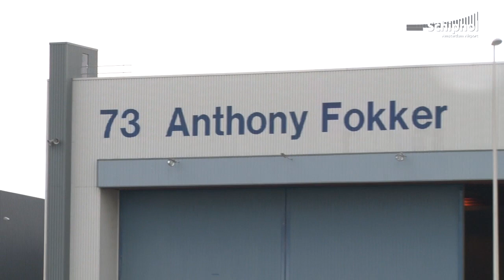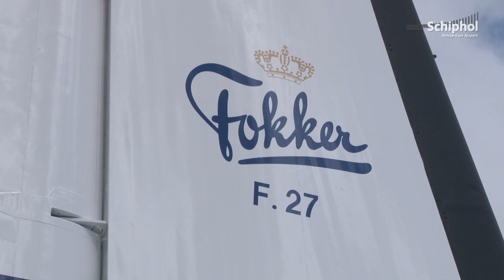Fokker F27 'Friendship' op transport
Een Fokker F27 Friendship wordt na een betrouwbare lange dienst met transport naar het voormalige Fokker fabrieksterrein vervoerd met een dieplader. Daar zal het de 'eyecatcher' worden van het nieuwe Fokker Logistics Park.